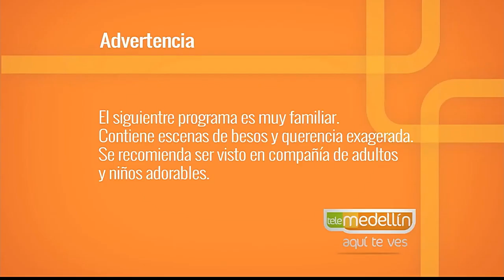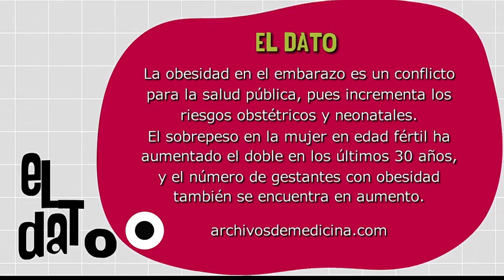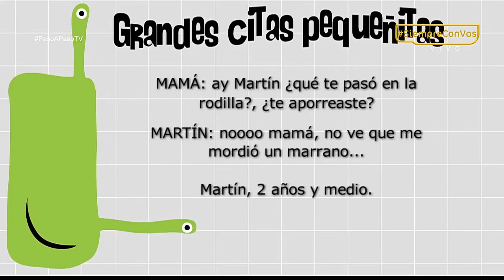Obesidad gestacional [Paso a Paso TV] Telemedellín